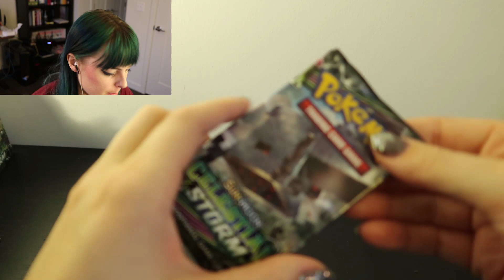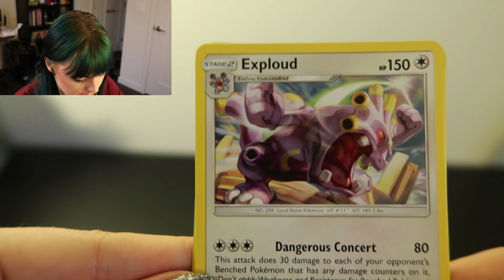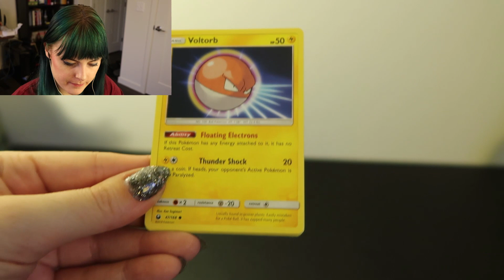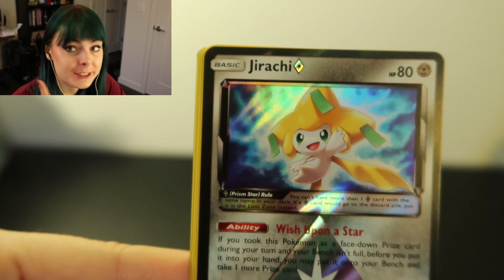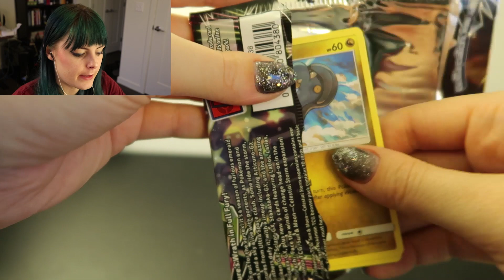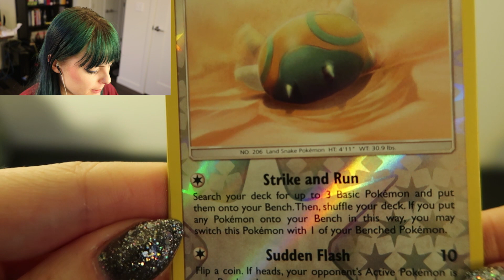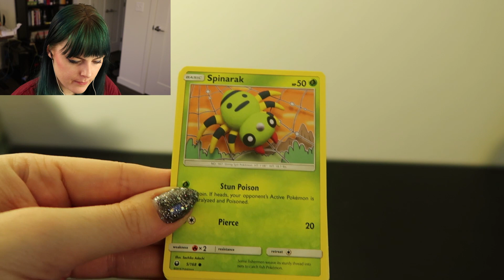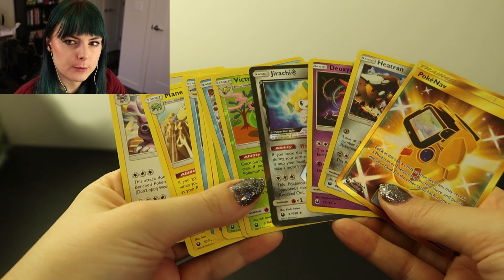Pokemon TCG ASMR: Celestial Storm Booster Box Opening #3, Soft-Spoken Binaural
Over halfway through the opening of our Celestial Storm Booster Box! This box still has some surprises up its sleeves yet!

Camera:
Canon G7X

Microphone:
Blue Snowball